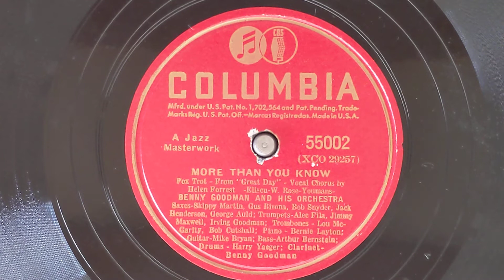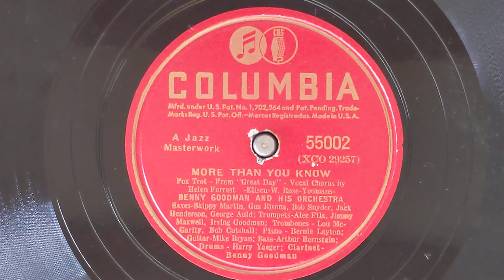More Than You Know - Benny Goodman & His Orchestra (Helen Forrest, vocal) - Columbia 55002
Benny Goodman, cl, dir:
Alec Fila, Jimmy Maxwell, Cootie Williams,
Irving Goodman, t / Lou McGarity, Cutty Cutshall, tb /
Skip Martin, Gus Bivona, Bob Snyder, as /
George Auld, Jack Henderson, /
Bernie Leighton, p / Mike Bryan, g /
Artie Bernstein, sb / Harry Jaeger, d /
Helen Forrest, vocal.
New York, December 18, 1940
XCO-29257-1 More Than You Know - vHF
Columbia 55002